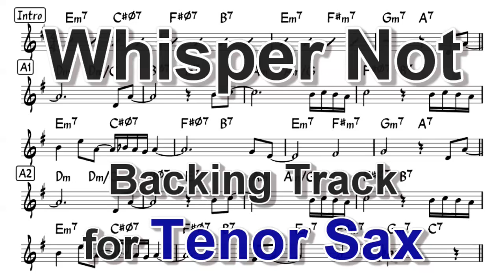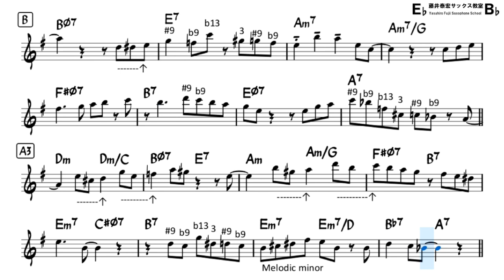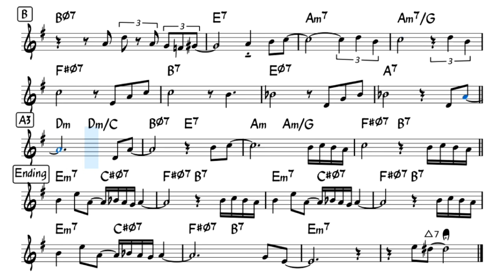Whisper Not - Backing Track with Sheet Music for Tenor Sax